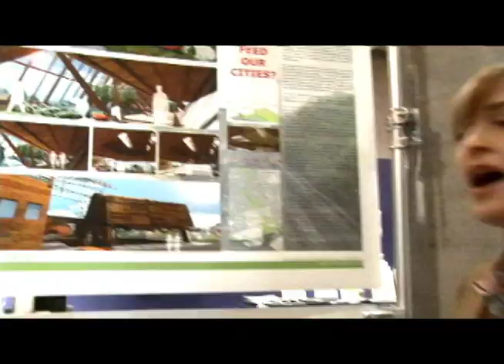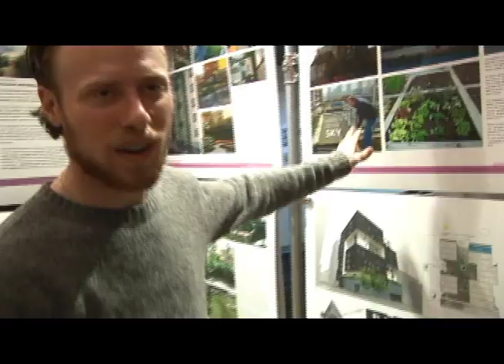How do we feed our Cities?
Our future survival relies on Urban Agriculture.

Designers and architects are radically rethinking and addressing the question of food production.

Cities everywhere must have preparations in place for securing food within their city centers.

It is crucial we address this issue and share knowledge and resources to create centers where education and enrichment provide people with seeds and skills to grow their own food.

Artan Gardens promotes local food security within urban centers.